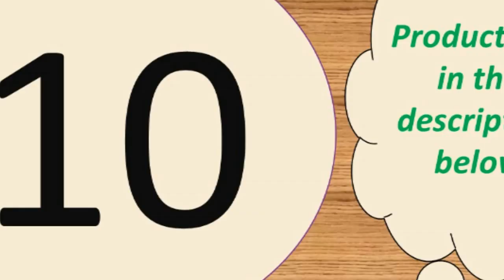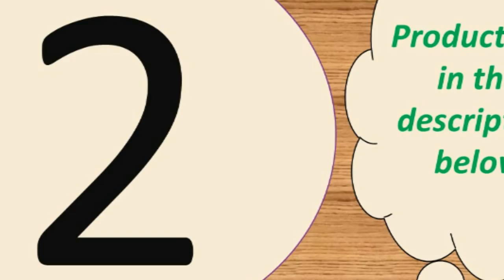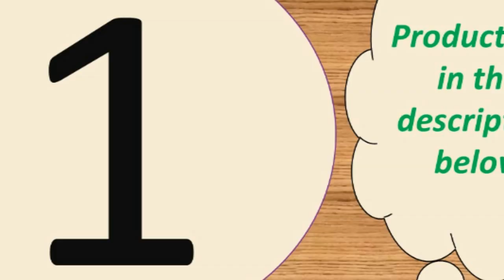Top best high capacity power bank under 50$ 2019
iphone xiaomi mi Portable Charger mini PowerBank

Features :
Capacity : 20000mAh
Output : 5V 1A/5V 2.1A
Input : 5V/2.1A

Specifications :
Size: L16.7CM*8.25CM*H2.3CM
Color: White
Weight : About 472g

3 Inputs
-Micro Input: DC 5V-2.1A Max
-Type C Input: DC 5V-2.1A Max
-For iPhone Input : DC 5V-2.1A Max
3 Outputs
-USB 1 Output: DC 5V/1A Max
-USB 2 Output: DC 5V/2.4A Max
-Type C Output: DC 5V/3A Max (PD Port)
 -Battery Capacity:30000mAh/3.7V, 111Wh
-Rated Capacity: 18000mAh
-Size: 15.8*7.3*3.3cm
-Weight:About 610g(Not included package)
-Product Certification:CE, RoHs, FC

-USB 4+Type C: 5V/3A Max (at the same time)

Size: About 14.5*6.5*3.8cm
Weight :About 509g
Battery Capacity: 30000mAh/3.8V  114Wh
Rated Capacity: 18000mAh

Product Details--
Brand:PZOZ
Li- polymer Battery
Battery capacity:10000mAh
Rated capacity:5800mAh
Input: DC 5V2A
Output 1:DC 5V1A
Output 2:DC 5V2.1A (Max)
Maximum total output:DC 5V2.1A (Max)
Lithium battery energy:37W
Product Size: 63*93.5*25mm
Weight:224g
Product Certification: RoHs CE FCC